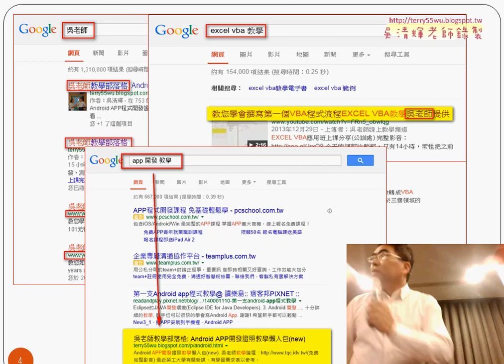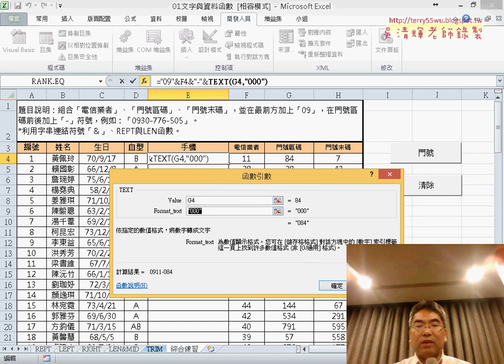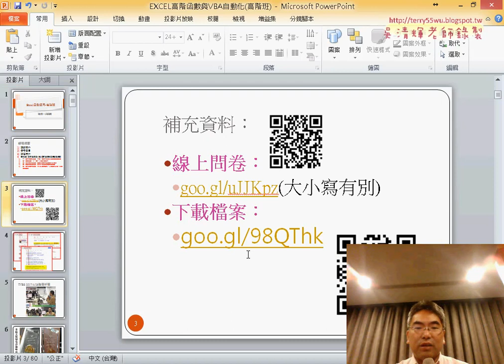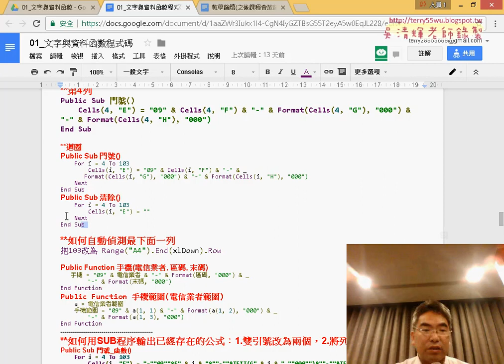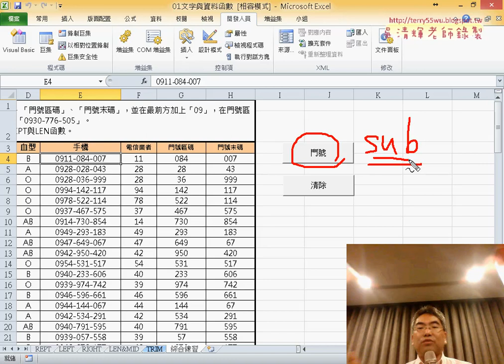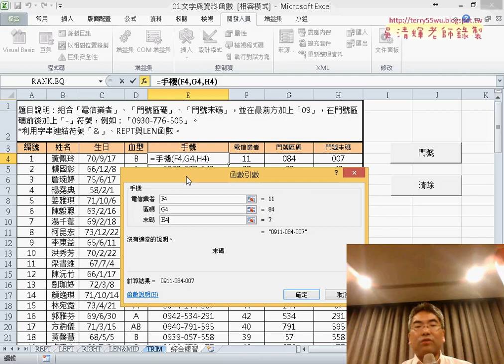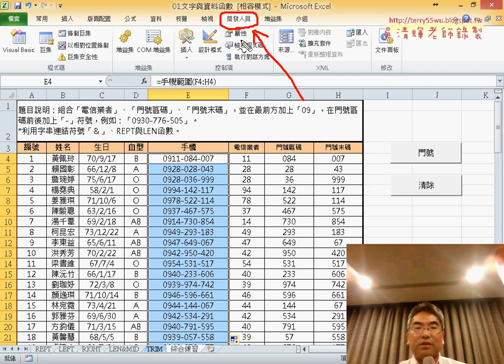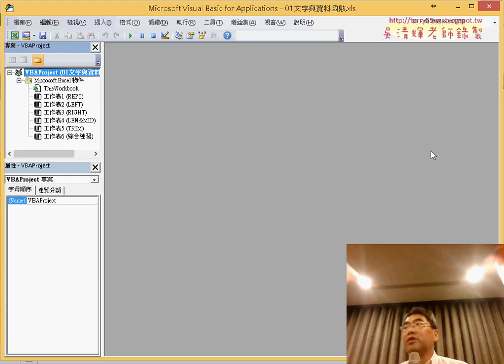01 文字函數與VBA環境設置與轉VBA